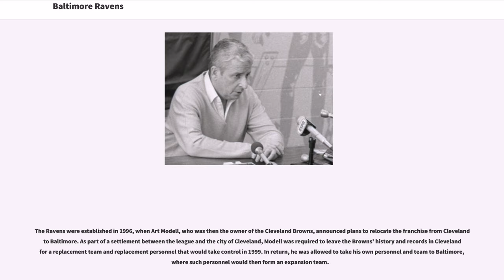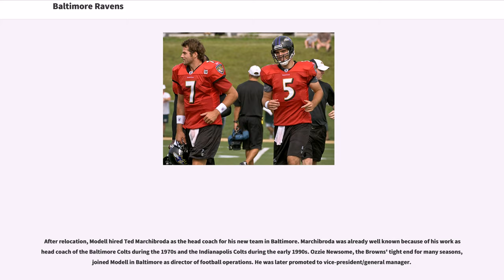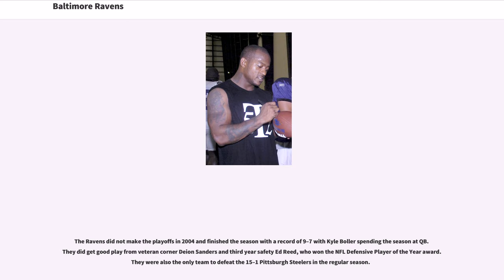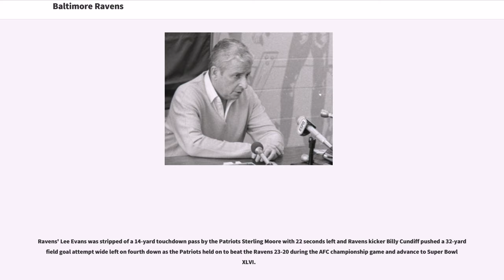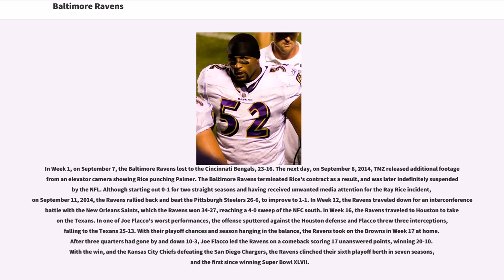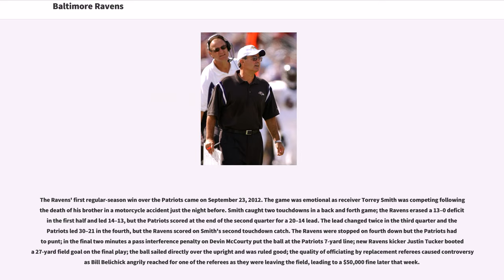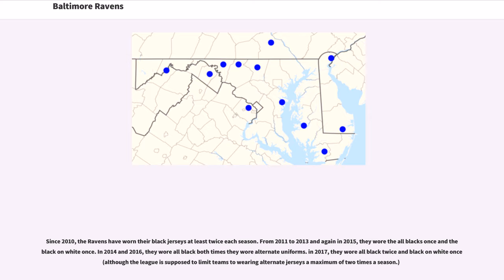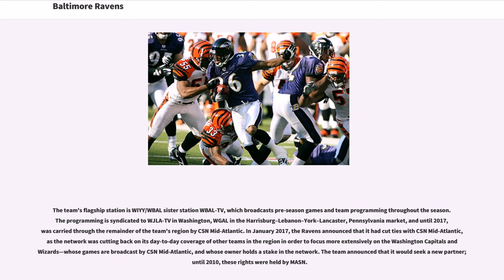Baltimore Ravens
The Baltimore Ravens are a professional American football team based in Baltimore, Maryland. The Ravens compete in the National Football League (NFL) as a member club of the American Football Conference (AFC) North division. The team plays its home games at M&T Bank Stadium and is headquartered in Owings Mills.

The Ravens were established in 1996, when Art Modell, who was then the owner of the Cleveland Browns, announced plans to relocate the franchise from Cleveland to Baltimore. As part of a settlement between the league and the city of Cleveland, Modell was required to leave the Browns' history and records in Cleveland for a replacement team and replacement personnel that would take control in 1999. In return, he was allowed to take his own personnel and team to Baltimore, where such personnel would then form an expansion team.

The Ravens have qualified for the NFL playoffs eleven times since 2000, with two Super Bowl victories (Super Bowl XXXV and Super Bowl XLVII), two AFC Championship titles (2000 and 2012), 15 playoff victories, four AFC Championship game appearances (2000, 2008, 2011 and 2012), five AFC North division titles (2003, 2006, 2011, 2012, and 2018), and are currently the only team in the NFL to hold a perfect record in multiple Super Bowl appearances. The Ravens organization has been led by general manager Ozzie Newsome since 1996, and has had three head coaches: Ted Marchibroda, Brian Billick, and John Harbaugh. With a record-breaking defensive unit in their 2000 season, the team established a reputation for relying on strong defensive play, led by players like middle linebacker Ray Lewis, who, until his retirement, was considered the "face of the franchise." The team is owned by Steve Bi...